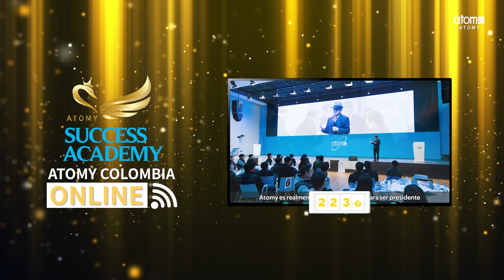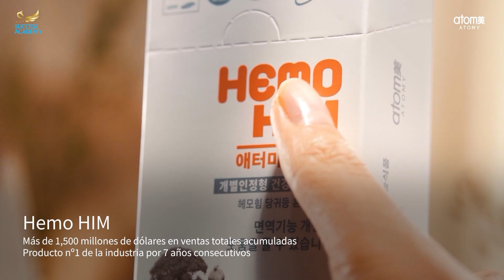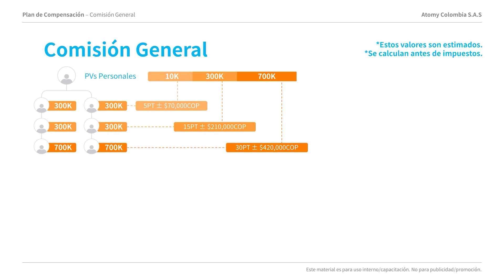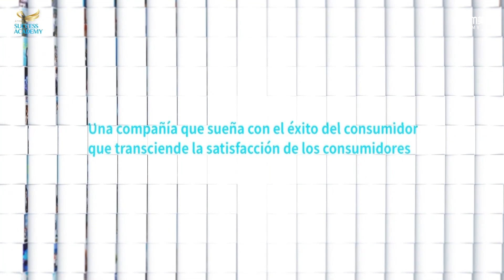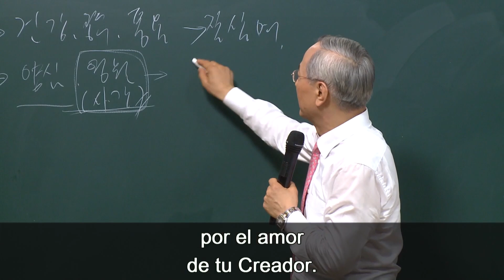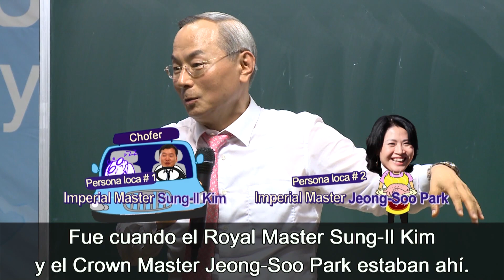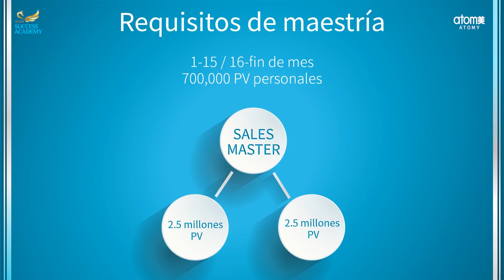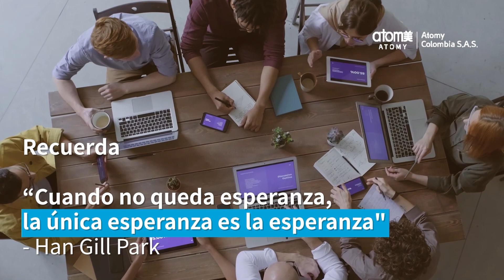ATOMY COLOMBIA: Academia del Éxito Febrero 2022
[Academia del Éxito]

En este evento te compartimos herramientas para que alcances el éxito a través del cumplimiento de tus metas.

Disfruta, aprende y comparte cada una de las ponencias que traemos para ti 💙✨